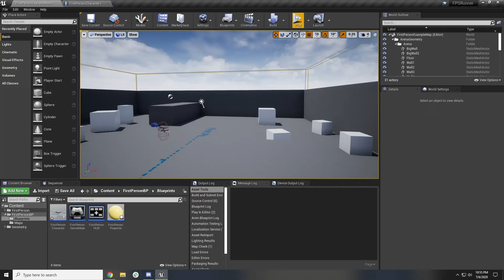Preview of some FPS character movement in UE4